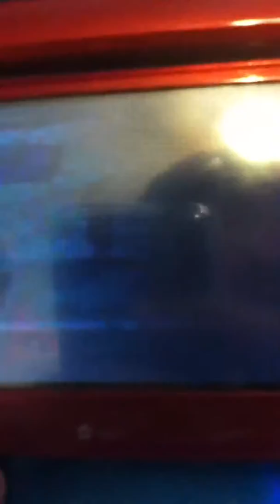Fossil fighters champions lp part 4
Hi I'm nick what's your name